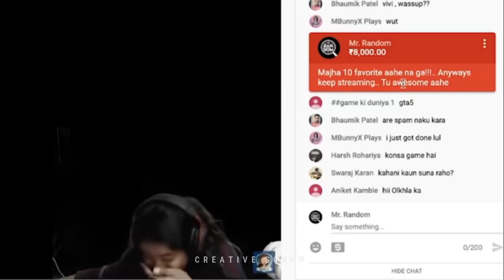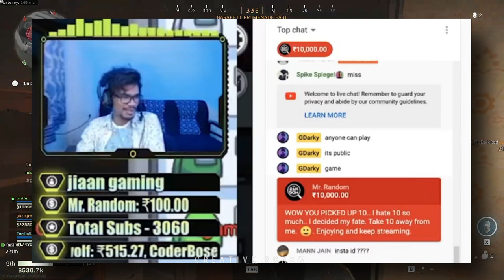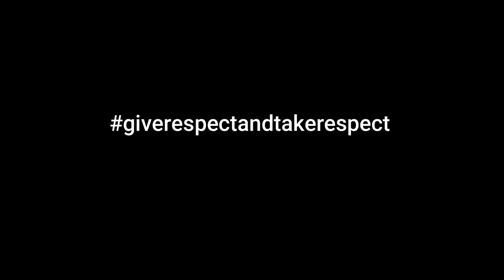Mr. Random Exposed ?😡🤬 | Son of Ambani ? | Face revealed | Fraud h Kya ?🙄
So hello,
What is up guys Anubhav here back again with a new trending topic and here's the video. In this video I have talked about The trending person Mr. Random So hope u people enjoy the video and please watch the whole video to solve your quarries.

Malecon by Soyb & Amine Maxwell